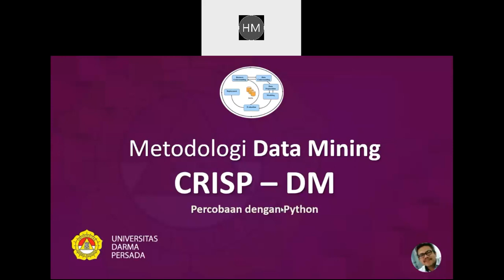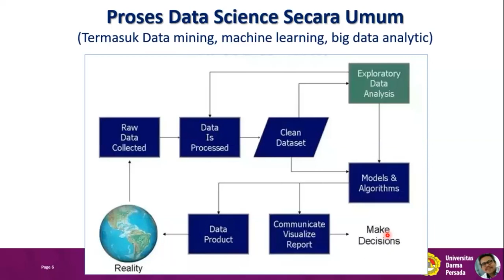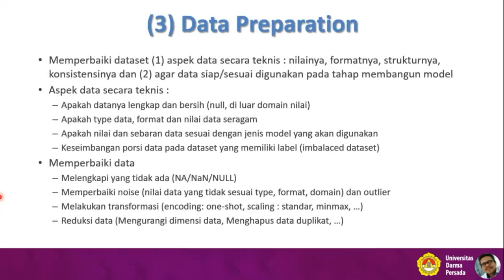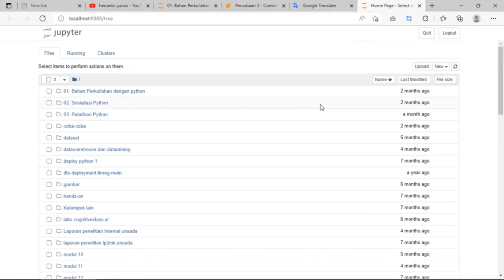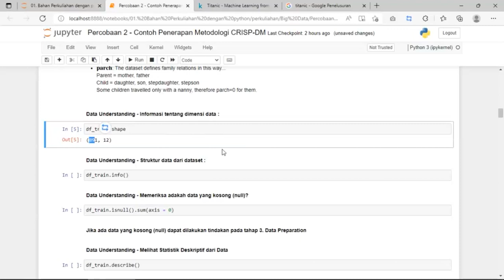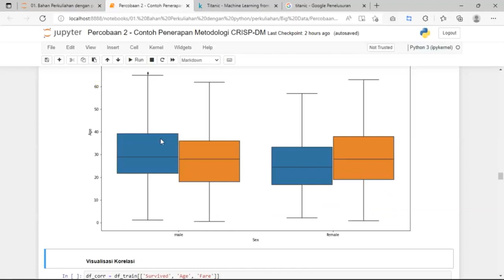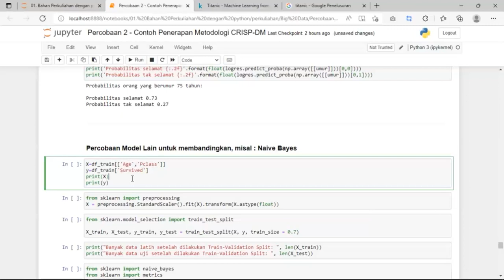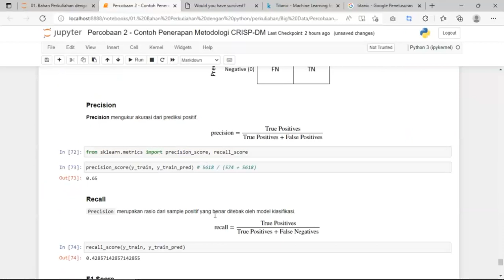Metodologi CRISP-DM - Implementasinya dalam Python dan Jupyter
Kuliah Big Data, Data Mining